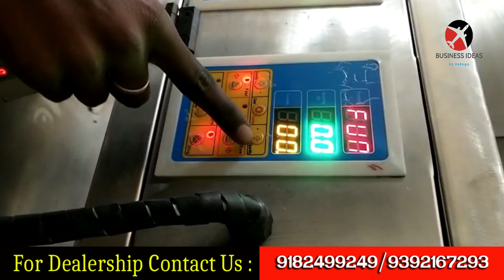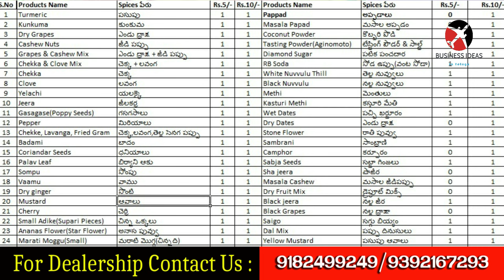బిజినెస్ ! Small business ideas! New business idea's! business ideas ! Low Investment Business Idea